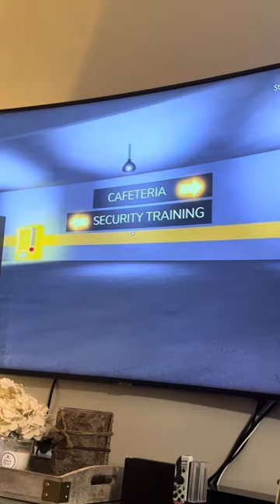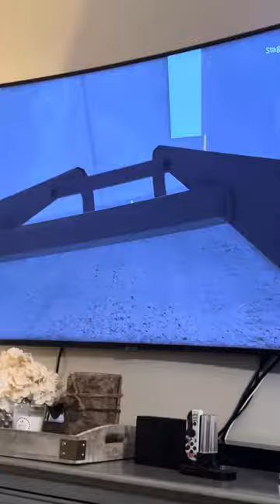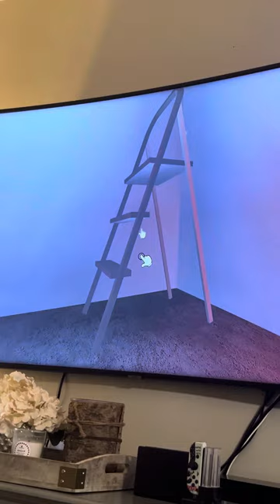PLAYING BARRYS PRISON RUN! (Part 1)